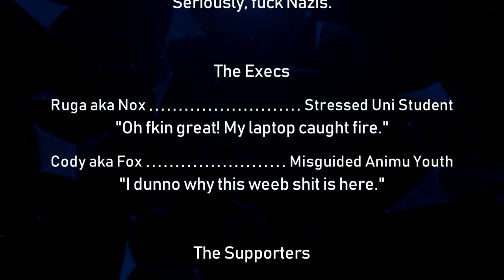The Ungodly Geeks Podcast Episode 74: One Hundred Tasty Duck-sized Horses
REUPLOAD

Hey all!

Here's a conversation with a wide range of topics. We talk a little about video games, actors, and other things that I've forgotten now.

-Joe